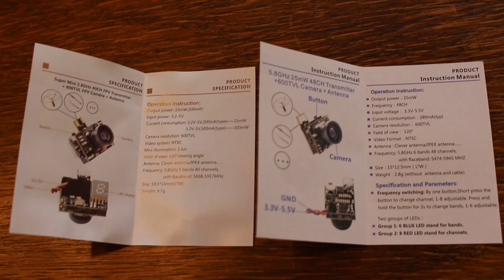AKK (cámara+transmisor+antena) - ArchiCopters Reviews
En éste video pruebo unas cámara todo en uno en un montón de aparatos diferentes!

Se trata de unas cámaras de la marca AKK con transmisor incorporado. Lo bueno de esta marca es que tiene mucah variedad en cuanto a potencias y tipos de antena.

Temporalmente no envían desde su tienda en Amazon a Europa, pero os dejo el link de AliExpress
La BS2 es un acámara muy pequeña, de 25mW de potencia de emisión, y la he pedido con antena de polarización lineal. Está genial para todo aquel aparato que no se vaya a alejar mucho. Su bajo consumo la hacen muy indicada para multis pequeños o de juguete.

La A2 es un poco más grande en tamaño, pero poco. Su potencia es de 200mW y como veréis en el vídeo da muy buena calidad de vídeo, si intereferencia a bastante distancia. La he elegido con antena de polarización circular para poder hacer acrobacia sin perder señal en ninguan posición.

Por si no envían a tu localización

Otras cosas que salen en el vídeo:
Con lo que saco traigo cosas que luego os enseño por aquí :D

Aviones: (ya no los fabrican... una pena...)
Fieseler Fi 156 Storch
Durafly Dynamic S V-tailed

Coches:
JJRC 1/18 2.4G 4WD
Maverick Scout RC 4WD

Drone:
Syma X5C

Gafas de FPV baratas que os recomiendo, las tengo y van genial